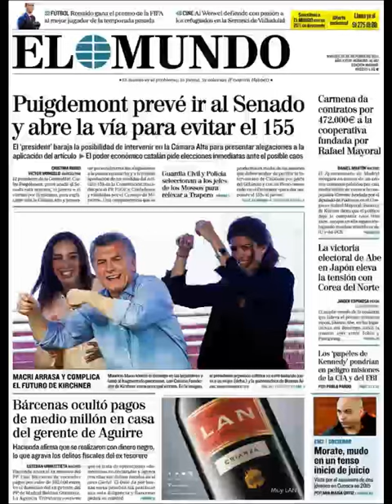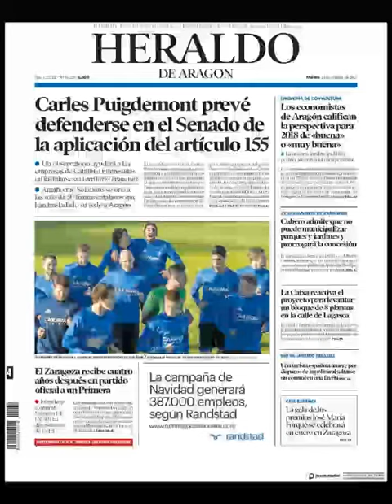Noticias Martes 24 Octubre 2017 Titulares Portadas Diarios Periódicos España Spain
¿Que le Parecio este día?

Si desea conocer nuestros servicios sociales y Agencias Inmobiliarias en Barcelona visite